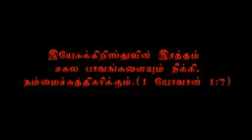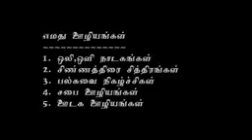விரியன் 4 (VIRIAN PART IV ) - Tamil Christian Short film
குறும் படம் பகுதி -4